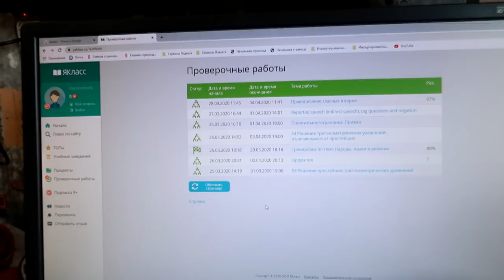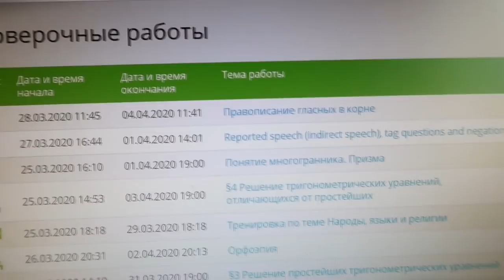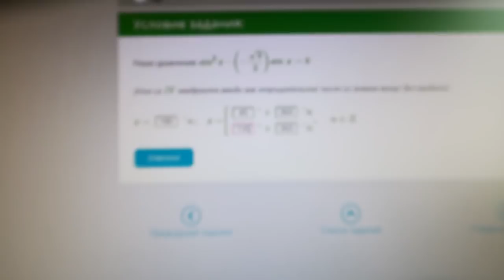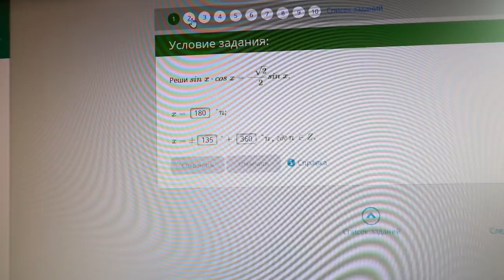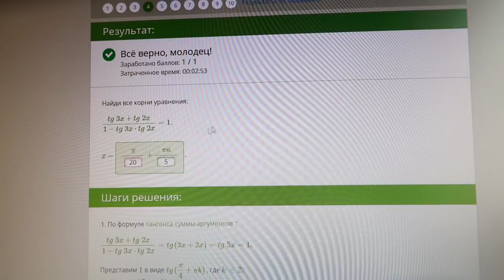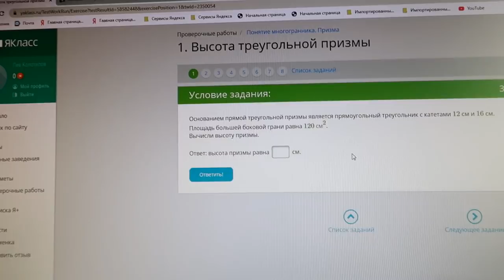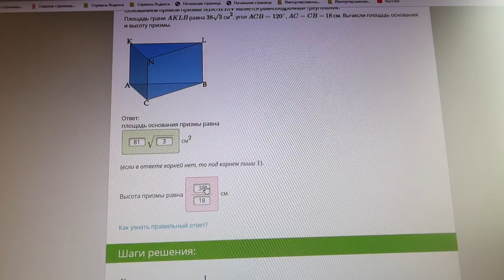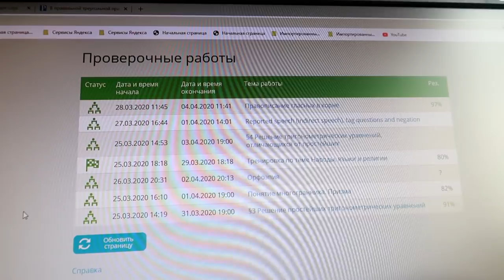ВЛОГ День ПЕРВЫЙ! Дистанционное ОБУЧЕНИЕ в России! Яндекс Класс!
Первый день моего дистанционного обучения в России на платформе ЯКласс. Выполнял задания по математике, затронув алгебру и геометрию. Я - ученик 10-го класса. Всем приятного времяпрепровождения.